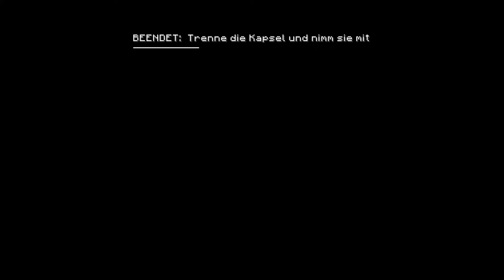The Way | PC | Puzzling Dream | 2016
Name: The Way
System: PC
Entwickler: Puzzling Dream
Erscheinungsjahr: 2016
Genre: Action / Adventure